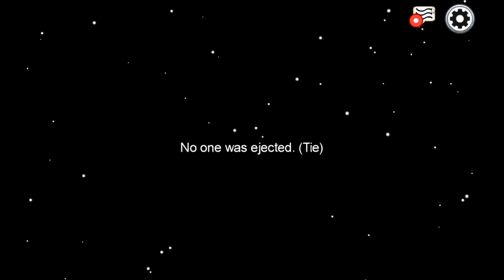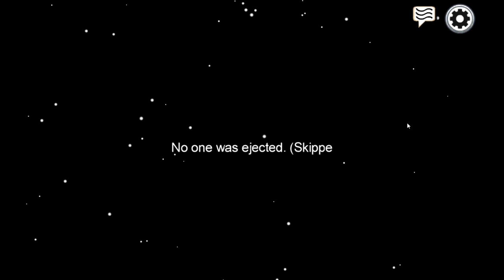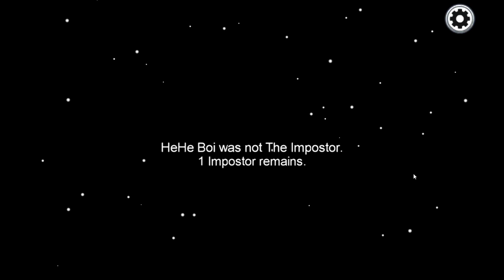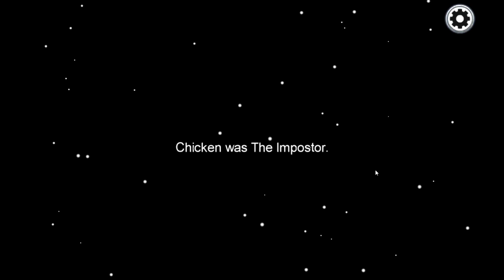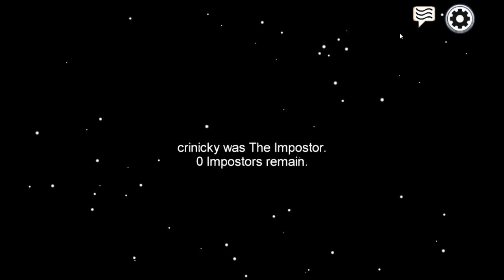THE FIRST LOSS :( ... (SURROUNDED BY IDIOTS) - C.Hleb Plays Games: Among Us #2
My name is C.Hleb and I create let's plays, vlogs and video essays (mostly let's plays for now).
Yeah, I know, it's misspelled.